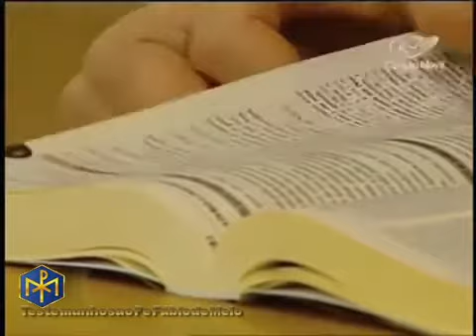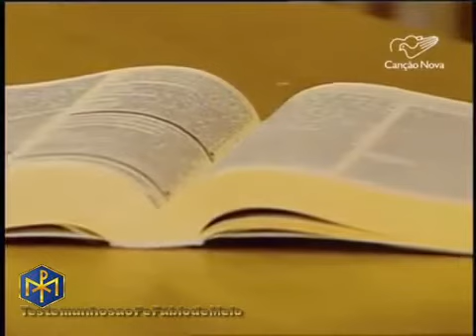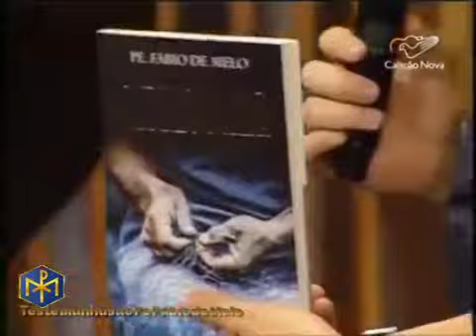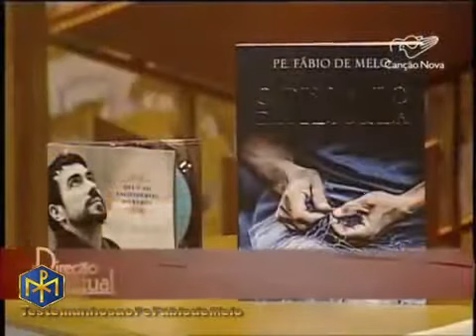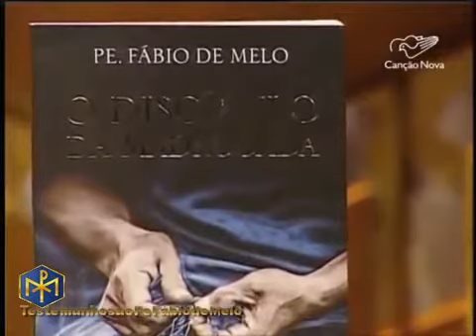Programa Direção Espiritual com Pe Fábio de Melo 07/10/2015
Nossa Página no Facebook:
TestemunhosaoPeFábiodeMelo